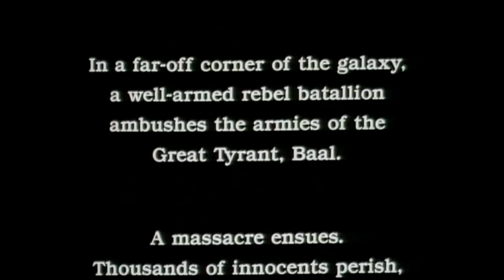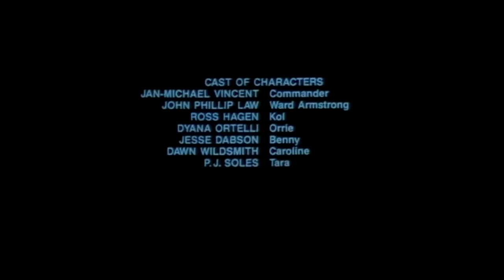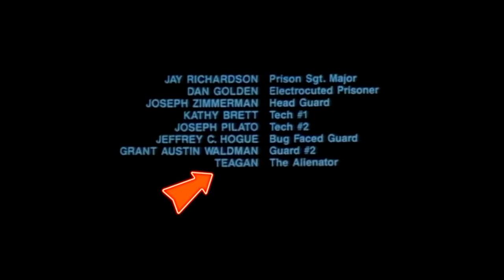Películas HORRIBLES que NO CONOCES: ALIENATOR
Hoy hablaremos de ALIENATOR, todo un clásico de los videoclubs, un malvado imperio galáctico tiene sometida a la galaxia, pero un grupo rebelde lucha contra ellos. El líder de la rebelión escapa de la cárcel y una impresionante cazarrecompensas tratará de asesinarlo por todos los medios.